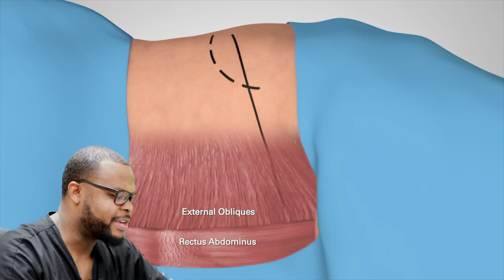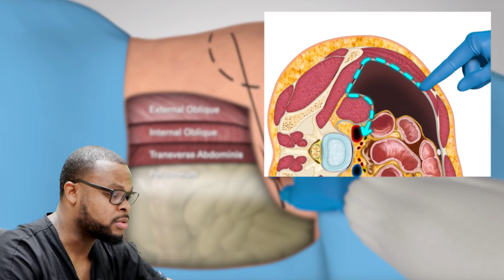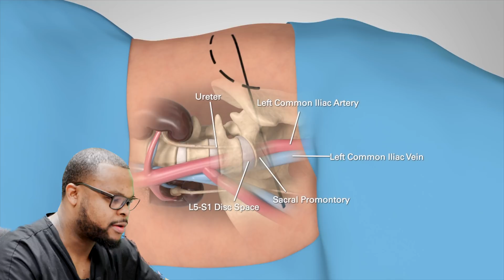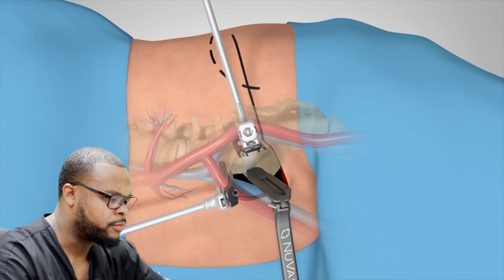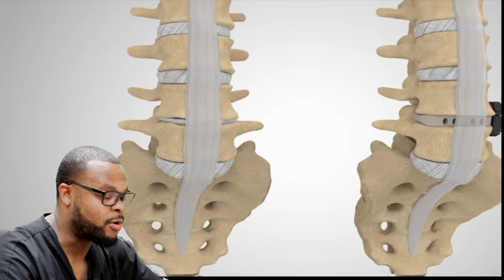Pimping During Surgery | What to Expect....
In this video, Dr. Webb talks about pimping during surgery and what students and residents should expect.

1/2-Inch Extra Thick Exercise Mat with Carrying Strap